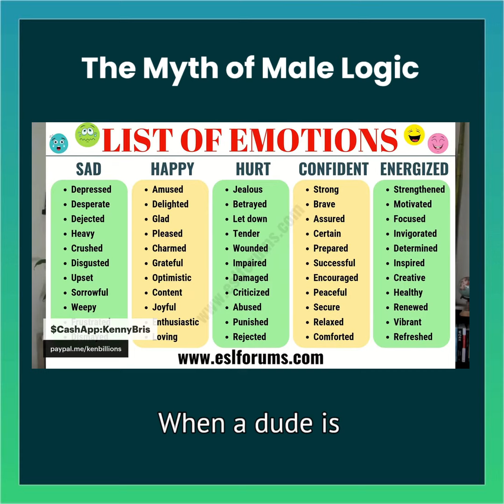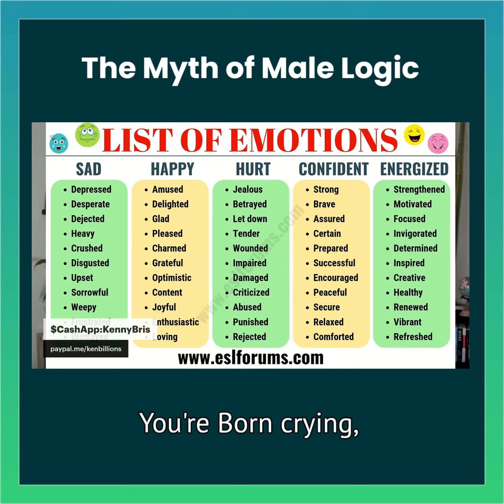The myth of male logic: Everybody is emotional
Emotional intelligence and intellectual intelligence represent distinct yet interconnected facets of human cognition. While intellectual intelligence focuses on cognitive abilities, problem-solving, and analytical skills, emotional intelligence centers around the awareness, understanding, and management of emotions—both one's own and those of others. Individuals can harness emotional intelligence to navigate social complexities, fostering effective communication, empathy, and interpersonal relationships. Unlike intellectual intelligence, emotional intelligence involves recognizing and regulating emotions, contributing to better decision-making and conflict resolution. By incorporating emotional intelligence, individuals can enhance their ability to connect with others on a deeper level, build stronger collaborative relationships, and navigate the nuances of social dynamics. While intellectual intelligence is crucial for cognitive tasks, emotional intelligence enriches interpersonal interactions, leading to a more harmonious and fulfilling personal and professional life. The synergy of both types of intelligence empowers individuals to navigate the complex tapestry of human experiences with wisdom and empathy.